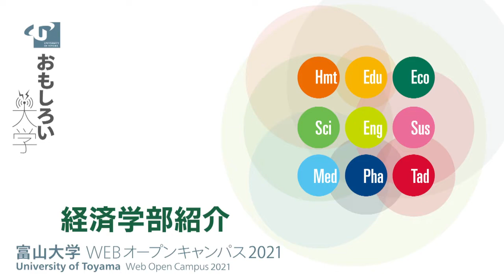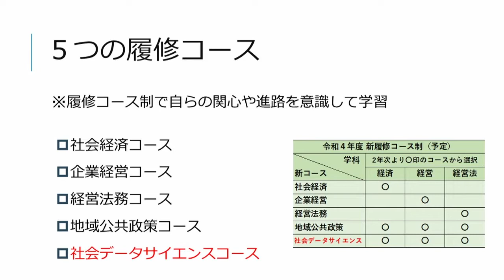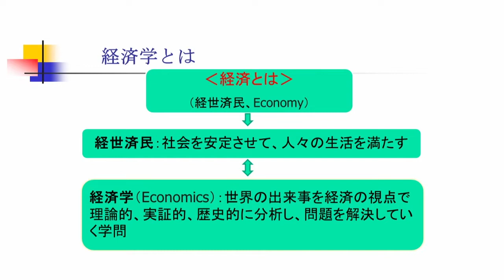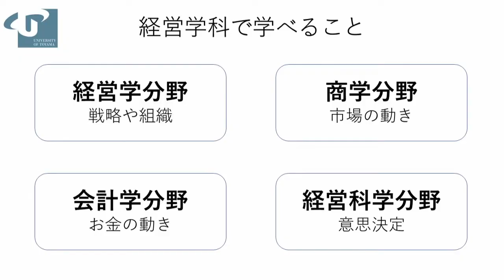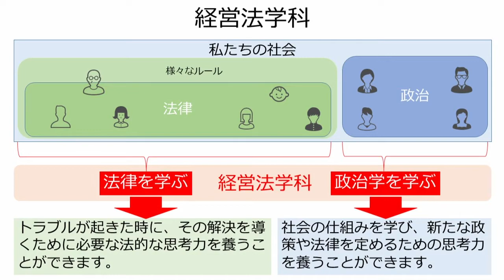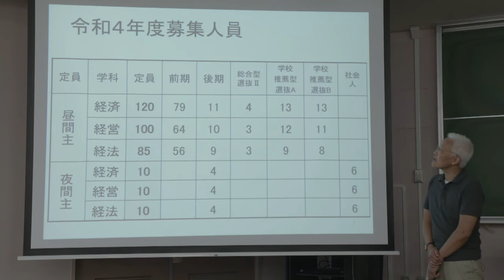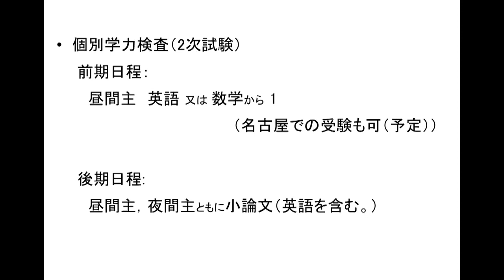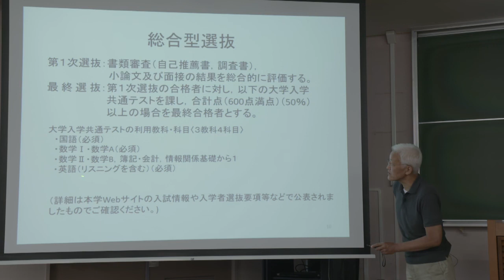経済学部 学部紹介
募集人員は変更する予定ですので，入学者選抜要項や学生募集要項でご確認ください。

00:27　経済学部概要説明
04:11　経済学科紹介
07:01　経営学科紹介
09:10　経営法学科紹介
11:28　入試説明

※この動画は富山大学WEBオープンキャンパス2021にて公開されました。
※最新の入試情報および学部情報は本学Webサイトにてご確認ください。